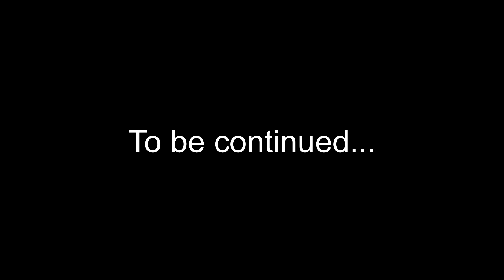When a hacker thinks you are also a HACKER 😂 | Trolling randoms special Pt 1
Hello everyone , Welcome to another video. Today i have brought you a gameplay of classic match in Korean Pubg ✌️ Hope you enjoy🙏❤️
 And also comment about the game that I should play next. Will really help me.

Also we have completed 220k family, so thank you so much all for you love and support ❤️❤️❤️

 Songs :--1. Mark Pettitt- Something Inside
                 2. Zella Day - Compass
Device :- IPhone 11
Recorder :- IPhone 11 internal recorder